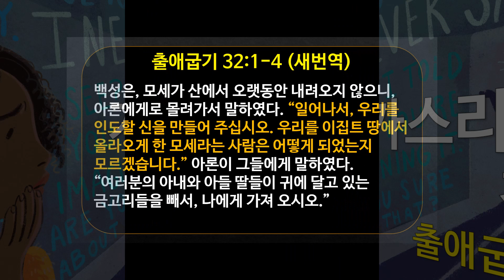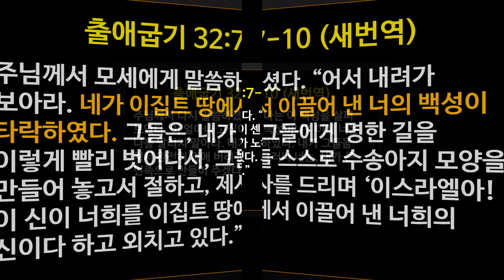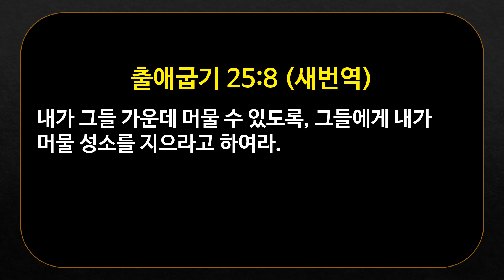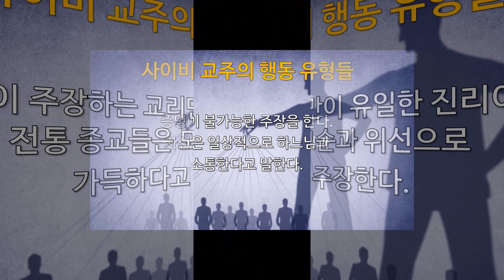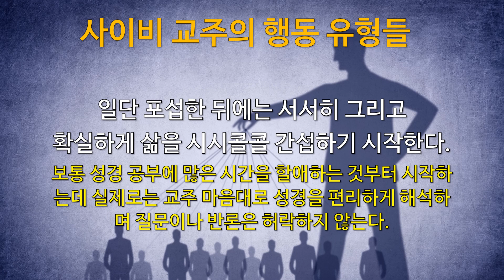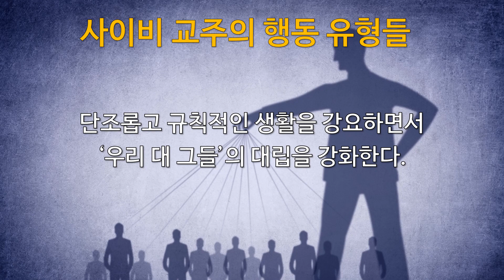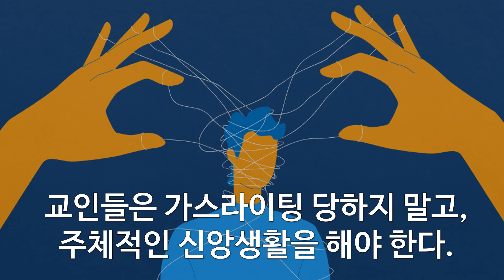영적인 가스라이팅을 경계하라 (출애굽기 33:1-7)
오순절후 10번째 주일설교

목회자는  내 사람 만들지 말고, 사라질 수 있어야 한다.
 교인들은 가스라이팅 당하지 말고,
주체적인 신앙생활을 해야 한다.